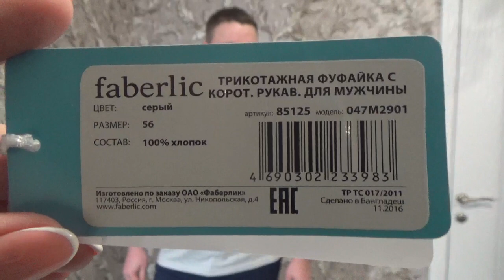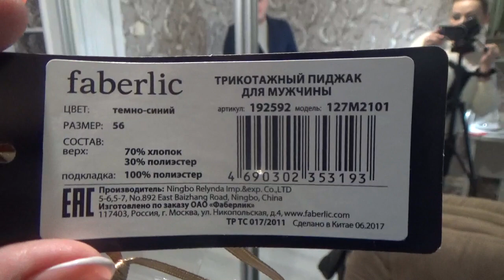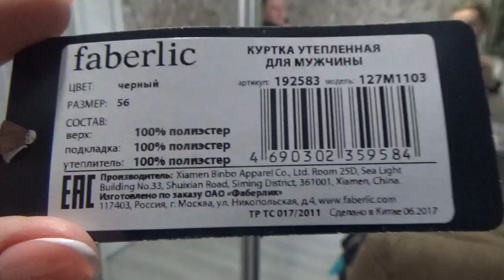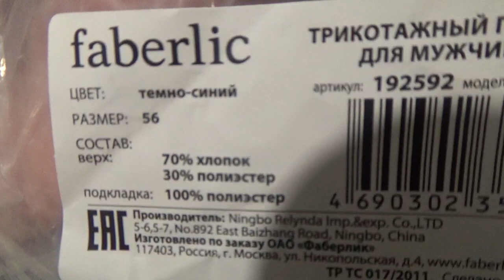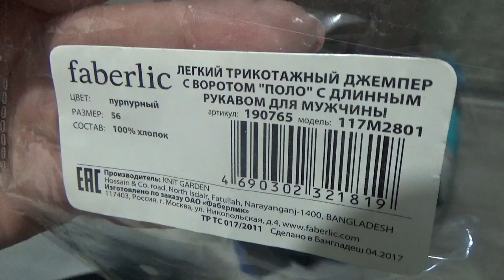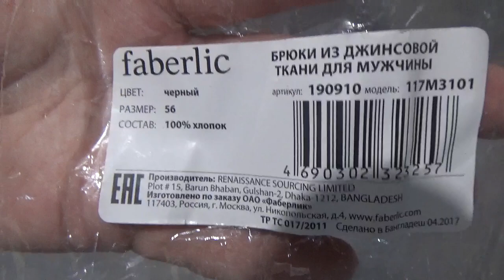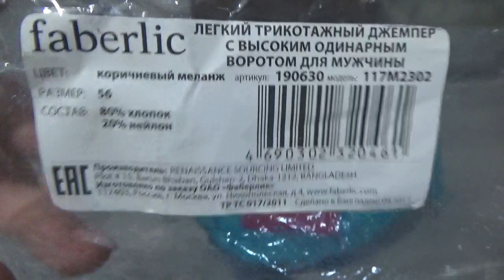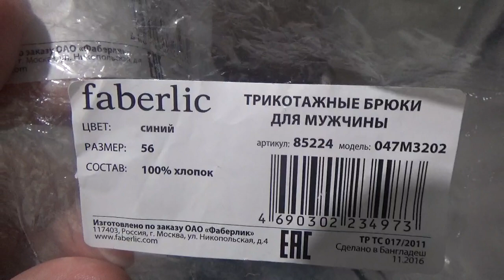Померяли с мужем много мужской одежды!!!! Работа в интернете. Фаберлик Онлайн.